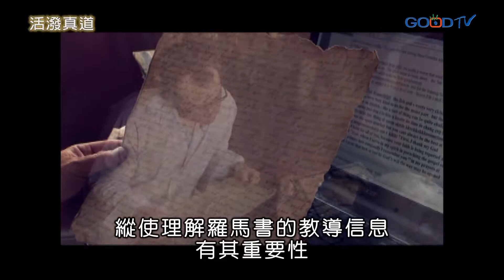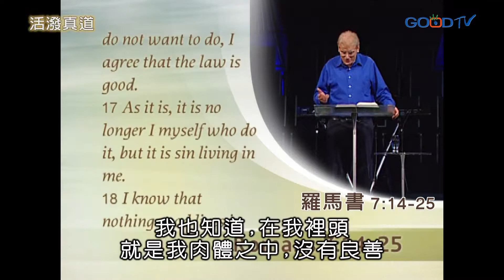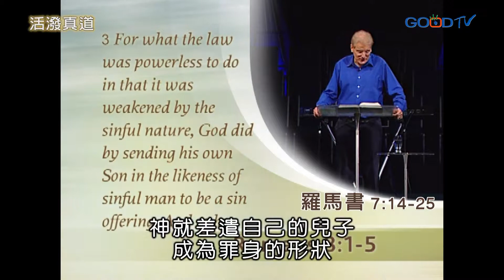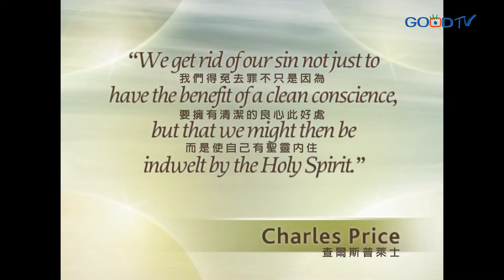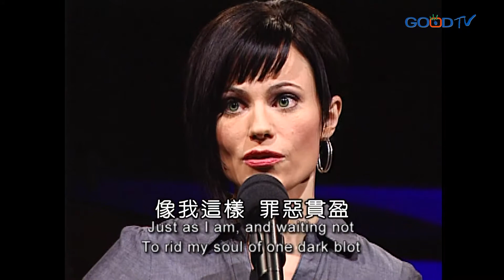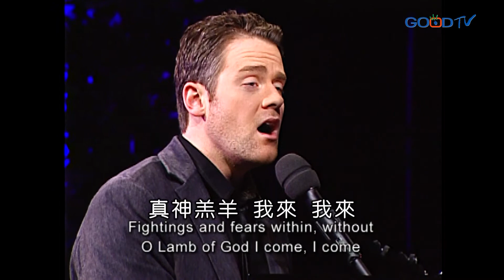活出生命(3)屬靈三律 | 活潑真道 查爾斯普萊士 Charles Price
屬靈三律指的是神的律、罪的律、以及賜生命聖靈的律。第一個神的律顯明神的道德本性，第二個罪的律抵抗神的道德本性，第三個賜生命聖靈的律恢復神道德本性，使其成為人生命的經歷。罪惡不會消失，基督徒的爭戰一直存在，但我們可以在耶穌基督裡面體驗到自由。